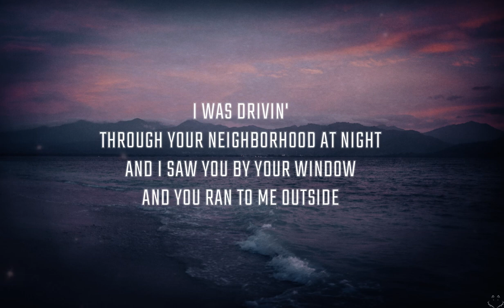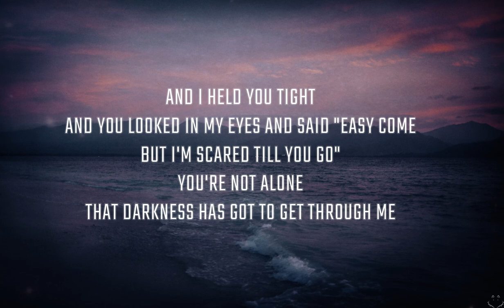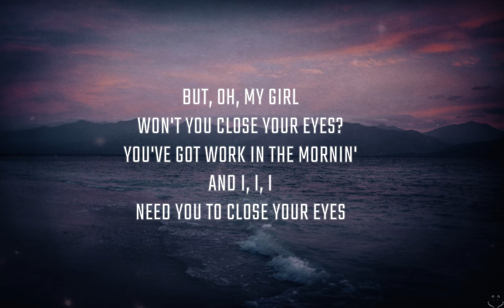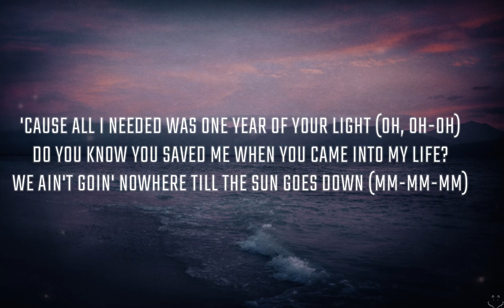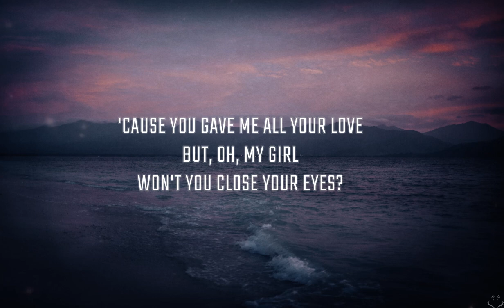Dean Lewis - The Hardest Love (Lyrics)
'The Hardest Love' by Dean Lewis, taken from 'The Hardest Love' album.